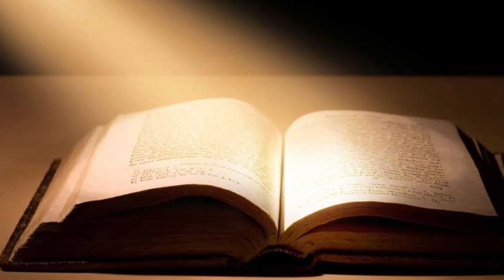దేవుడు అంటే ఇష్టమా? ప్రేమా? | IFORGOD MINISTRIES | Vijay prasad reddy